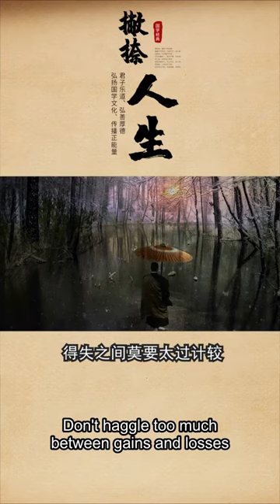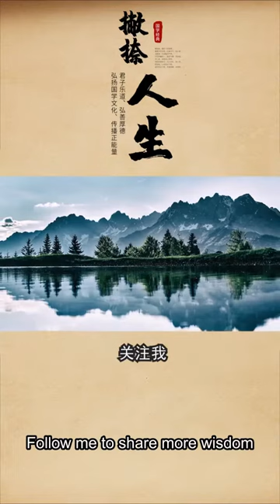对联君弘文化国学国学智慧若不撇开终是苦各自捺住即成名热门Couplet Jun hong culture Guochue Guochue wisdom if not put aside the end